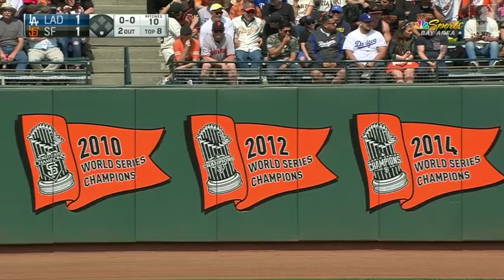LAD@SF: Baer joins the booth to discuss attendance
Giants CEO Larry Baer joins the broadcast booth to discuss the team reaching 500 consecutive regular-season sellouts in San Francisco